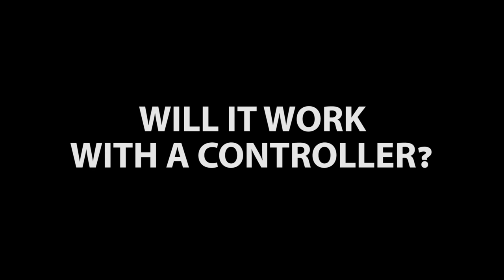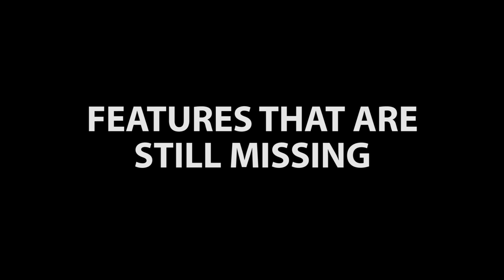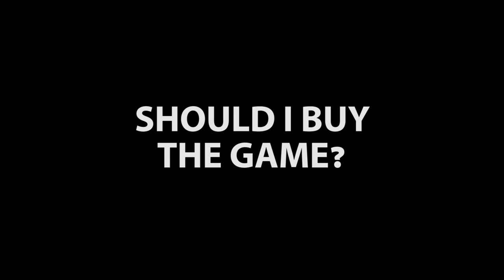REASONS TO NOT BUY PROJECT CARS 2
Well it's finally here, reasons you should AVOID buying Project C.A.R.S 2. Sorry for the focus of the camera, hard to manage it from a distance.

GT Omega Racing!